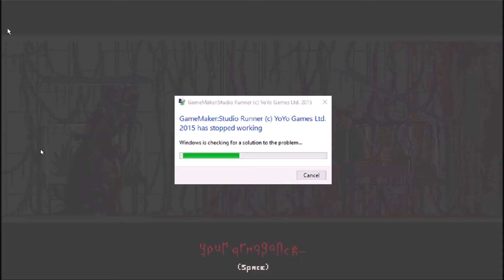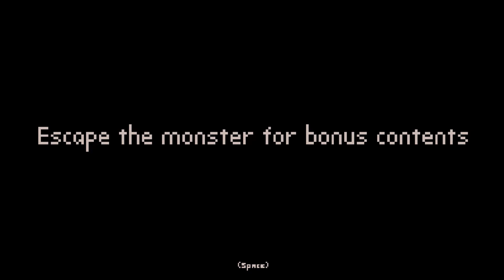Writer's Block - PC Demo Gameplay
decent game :)  enjoyed it very much